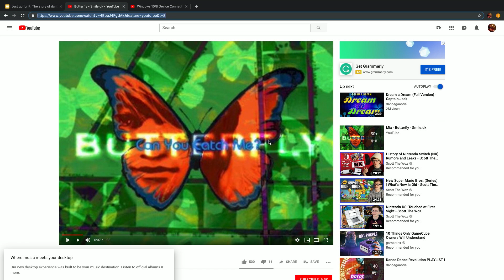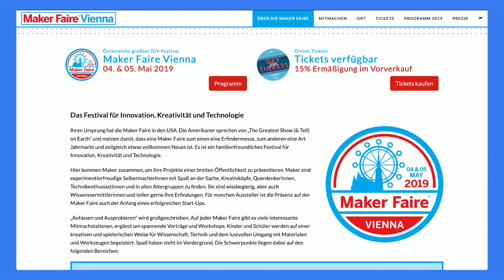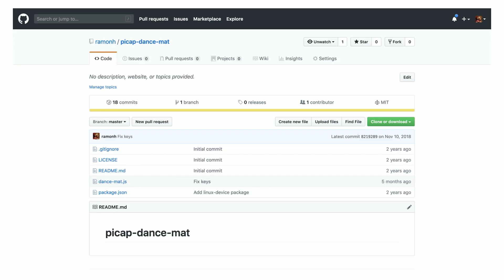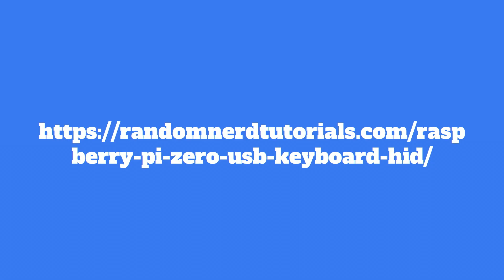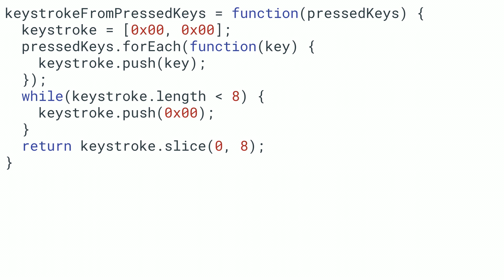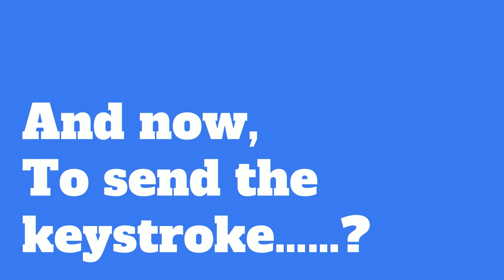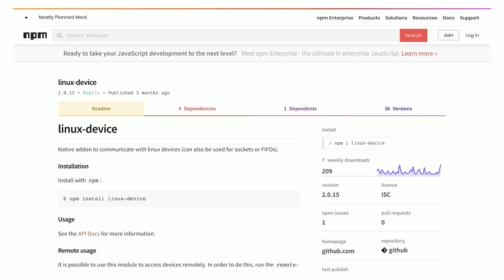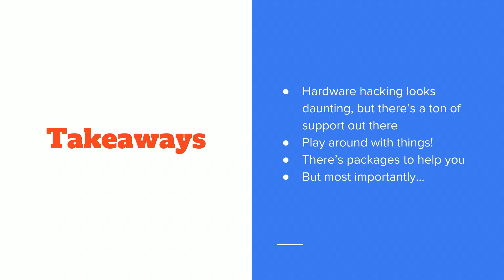Ramon Huidobro - Just go for it: The story of dancemat.js | JSUnconf 2019